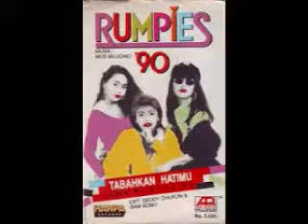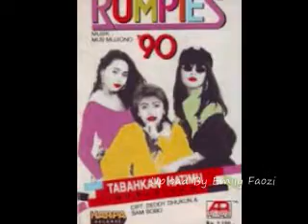Rumpies Nggak Jelas